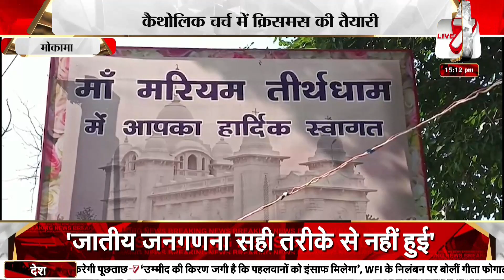मोकामा: कैथोलिक चर्च में क्रिसमस की तैयारी, चर्च परिसर की आकर्षक ढंग से सजावट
live7BHARAT
jmm news
Ranchi update
Jharkhand update
Congress News
BJP news
Cm viral news
cm news
breaking news